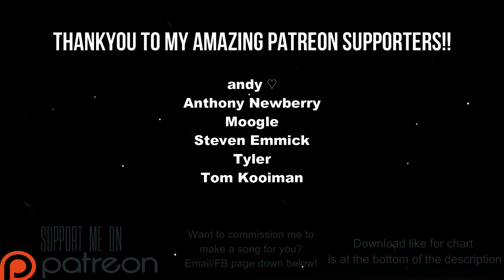Puddle Of Mudd - Change My Mind Drums Chart (Phase Shift Custom)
New song commission for Steven Emmick!!

Link to chart (Works on Rock Band 3 and Clone Hero PTB aswell as normal pro drum charts)